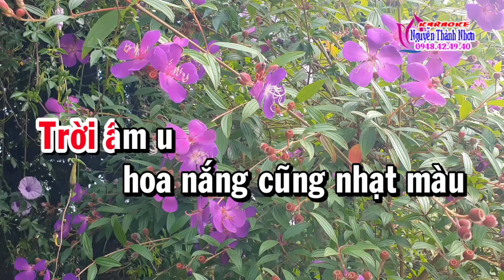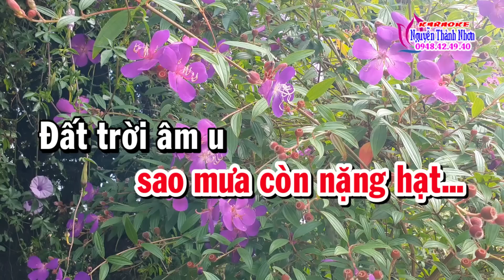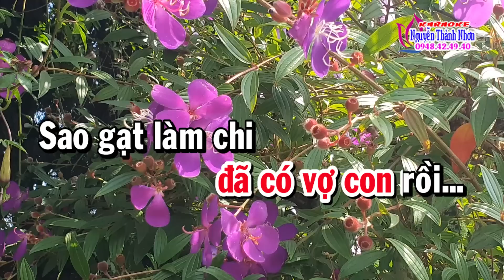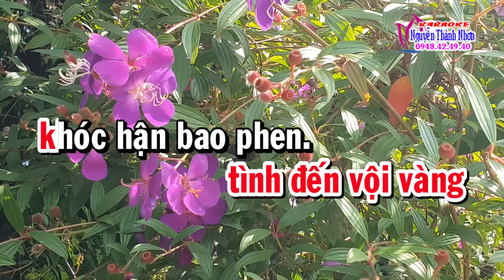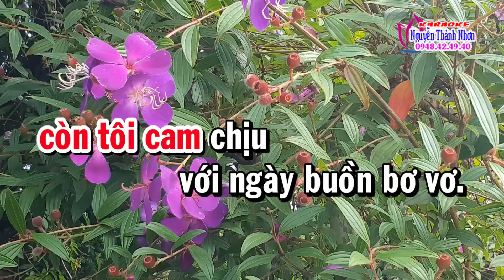Karaoke vọng cổ TÌNH BUỒN - DÂY ĐÀO [T/g Nancy Phạm]